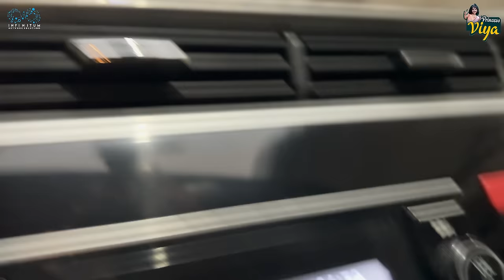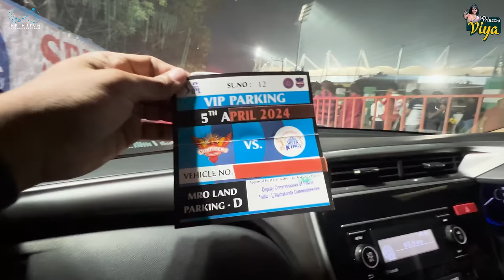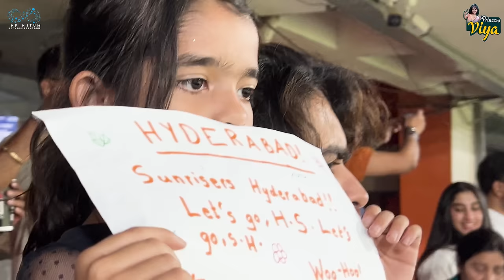Yay! We Saw Dhoni || IPL Vlog || Anchor Ravi || Nitya Saxena || Princess Viya || Infinitum media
Hello Everyone this is Viya. Watch "Yay! We Saw Dhoni ".

Editing  - Vamsikrishna

Publicity Designer - Shivakrishna T

Produced By InfinitumMedia